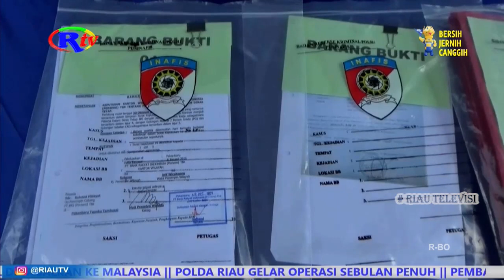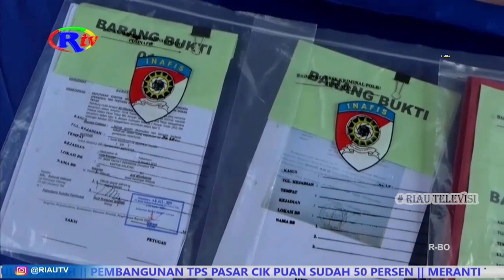DUA PERKARA TERPISAH EKS KARYAWAN BANK BUMN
Polisi buat Dua Berkas Perkara terpisah Kejahatan Perbankan, yang dilakukan Mantan Karyawan BUMN pelaku penyaluran KUR kepada Nasabah Topengan. Dua perkara tersebut adalah perkara perbankan dan dugaan korupsi.
Pelaku kejahatan perbankan- Penyaluran Kredit Usaha Rakyat- KUR, kepada Nasabah Topengan,  inisial R-H,  selaku mantan karyawan salah satu Bank BUMN, di Pekabaru, yang ditetapkan Polisi sebagai tersangka dan dilakukan penahanan. Saat ini masih berada Dimapolda Riau, dan dalam pemeriksaan Intensif Penyidik Subdirektorat Dua Tindak Pidana Perbankan- Tipibank Reserse Kriminal Khusus- Dit Reskrimsus Polda Riau. Hasil pemeriksaan Polisi sementara diketahui tersangka R-H, memprakarsai suatu kegiatan proses pengajuan KUR untuk 22 nasabah atau masyarakat yang membutuhkan. Namun tersangka, tidak melakukannya sesuai prosedur, dengan mencari penerima atau nasabah atas nama dan identitas lain alias  Palsu atau Topengan. Berdasarkan hasil penyelidikan sementara, ditemukan sebanyak 22 Debitur Topengan, dan untuk melancarkan aksinya, tersangka janjikan Fee sebesar 1 Koma 5 Juta, hingga 2 Juta Rupiah, kepada penerima KUR Topengan. Hasil penyidikan Polisi, juga ditemukan potensi kerugian negara akibat perbuatan tersangka,  sebesar 458 Juta 713 Ribu Rupiah. Kasubdit Dua Tindak Pidana Perbankan- Tipibank Dit Reskrimsus Polda Riau, Kompol Teddy Ardian mengatakan, karena ditemukan potensi kerugian Negara, maka pihaknya membuat dua perkara terpisah atas tindak pidana yang dilakukan tersangka R-H, yakni perkara kejahatan perbankan dan dugaan korupsi.
Selama dalam pemeriksaan, tersangka dan barang bukti, diamankan Dimapolda Riau.